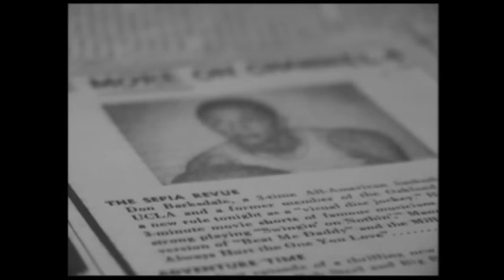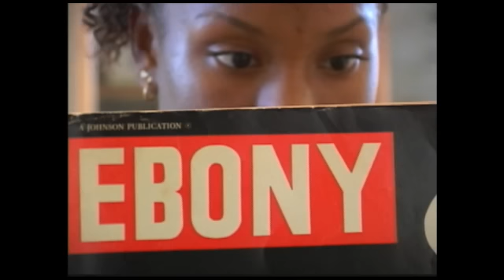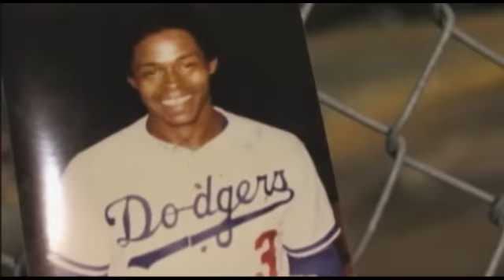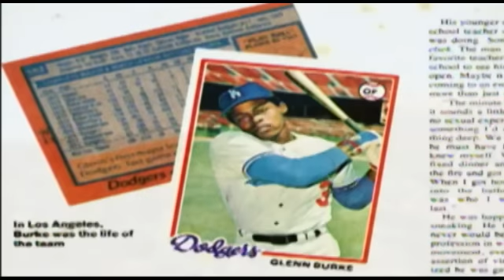Doug Harris Documentary Reel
Selection of clips from popular documentaries produced by award winning Bay Area filmmaker Doug Harris.